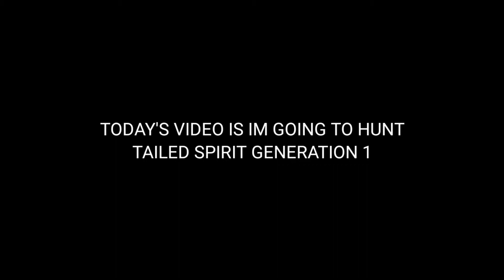Getting All Gen 1 Jins | Shindo Life